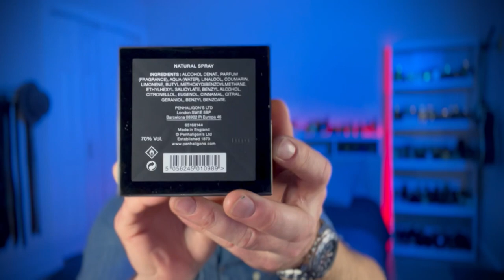PENHALIGON'S HALFETI CEDAR | JUSTIN COPELAND | YouTuber MADE ME DO IT | My2Scents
Many of you have asked for it, so I’m bringing back the YouTuber’s made me do it series! On today’s docket is Penhaligon’s Halfeti Cedar. On the chopping block is Justin Copeland. Let’s see if this hyped fragrance is worth a Whiff & Sniff.
-Happy scent trails!